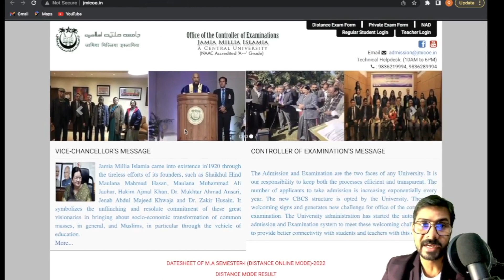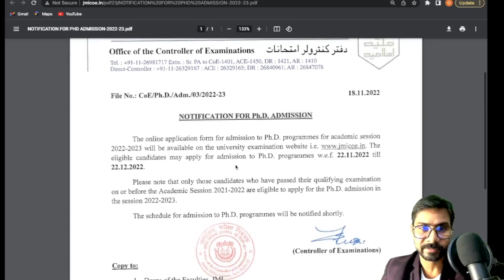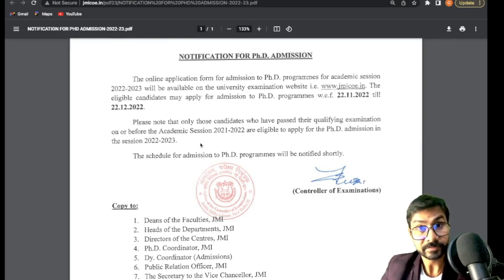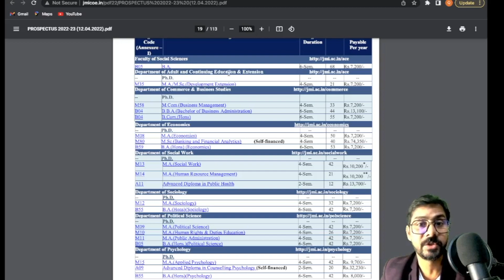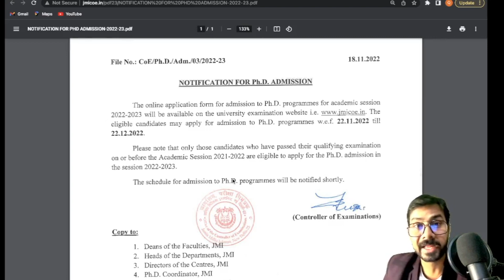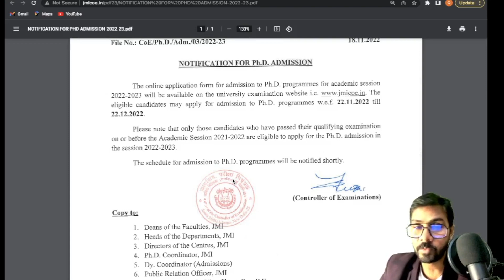PhD admission 2023 I NEW Central University I Delhi I Exam I All Faculties I Exempted NET-LS-JRF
Join the telegram group for one-2-one interaction

TheScientificGuru

I'm on Instagram as @thescientificguru. Install the app to follow my photos and videos.

1- UGC Research Fellowship
2- UGC BHU JRF
PhD BHU admission
This video guidance will teach you the components of a research proposal including the following -
Introduction
Background research
Literature review
materials and methods
Sample Proposal attached
SEND YOUR TOPIC, I WILL HELP TO FINALIZE YOUR PROPOSAL
thescientific guru
bhu ph.d admissions 2022
ph.d admissions 2022
nta net cut off
nta net environmental science cut off 2021
how to choose a ph.d topic
ph.d admissions
types of research guides
Ph.D admissions